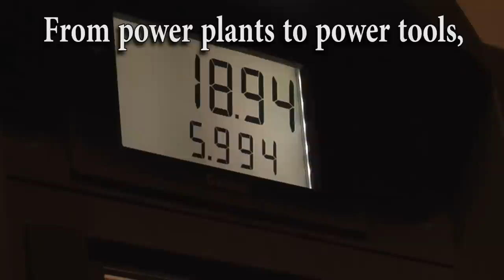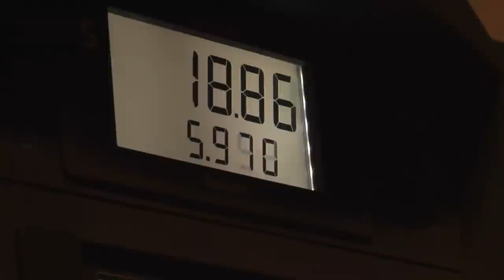Rap-Rock Song & Lyrics About Natural Resources -Earth Science for Kids in Middle School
This is a Rap - Rock song with lyrics for kids in middle & high school, about Earth Science. In particular this is a  song about natural resources - renewable and non-renewable.
·      A natural resource can be renewable or nonrenewable.  Renewable resources, like trees, replace themselves quickly.  Nonrenewable resources, like coal, take thousands or million of years to replace.

·      People use many resources faster than the earth replaces them.  Recycling is a process that treats materials for reuse so that we don’t have to gather as many resources from nature.

·      All energy resources can be traced back to the sun.  The energy resource we use the most are fossil fuels.

·      Fossil fuels are nonrenewable.  They form from the remains of dead organisms that are millions of years old.

·      Petroleum, or crude oil, is the liquid fossil fuel we get gasoline from.

·      Gaseous fossil fuels are natural gases.  Natural gases power our kitchen stoves.

·      Coal is a solid fossil fuel that comes from buried, decomposed plant material.  Coal is also a rock.

·      We are always looking for alternative energy sources because obtaining fossil fuels harms the environment.  When coal is burned, sulfor dioxide is released and combines with the moisture in the air to make acid rain (sulfuric acid).

·      Nuclear energy is an alternative source of energy that comes from splitting the nuclei of atoms.  This process is called fission, and it releases a lot of energy that is used to run electric generators in power plants. The waste products are easy to contain, but it is hard to know where to bury them.

·      Solar cells, like the ones on calculators, get their energy directly from the sun.  Solar energy does not pollute like many other energy resources, but solar panels are very expensive to make.

·      Wind is another clean energy source.  However, wind turbines are only effective in places where the wind is steady, such as California and north Texas.

·      Hydroelectric energy uses the power of falling water to make energy.  Like wind energy, hydroelectric energy cannot be harnessed everywhere.  Dams built to harness this energy also hurt the fish populations and other wildlife.

·      Underground water is hot enough in some places to evaporate into steam.  Geothermal energy uses the steam from natural vents called geysers to power electric generators.